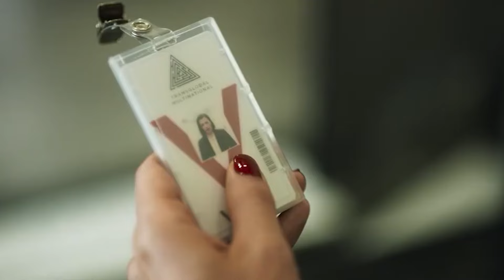Cinefiliando con Nashla Bogaert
Hoy estrenamos un nuevo episodio del podcast en el que conversamos con nada más y nada menos que Nashla Bogaert, actriz y productora ganadora de Premios Soberano, cerrando nuestra serie de entrevistas exclusivas con actores y directores nominados al premios más codiciado del arte dominicano.

En esta entrega repasamos una buena parte de su filmografía, incluyendo su preparación para 'El Método' , película por la que fue nominada como mejor actriz, sus motivaciones como performer, cuales papeles que increíblemente no obtuvó y mucho más, en probablemente la entrevista artística más reveladora que ha dado Nashla hasta ahora.

Anímate y deja tu comentario sobre que tal te pareció esta entrevista o que otra cosa le hubieses querido que le preguntemos.